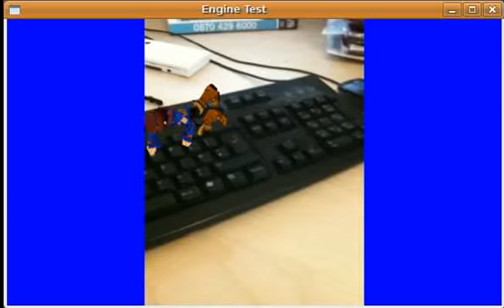Voodoo Tracking Test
Sorry about the rubbish quality. I should write something to capture directly from my test program.